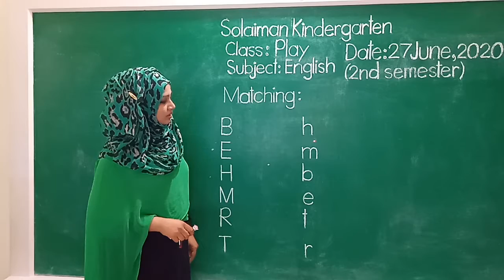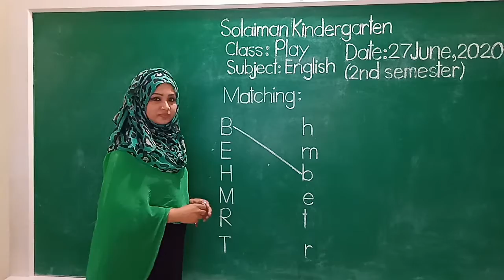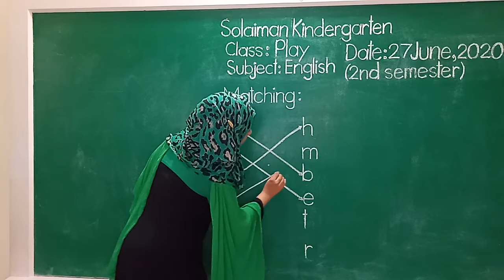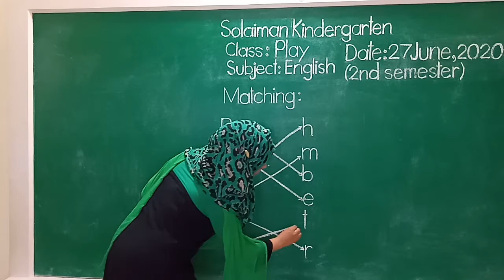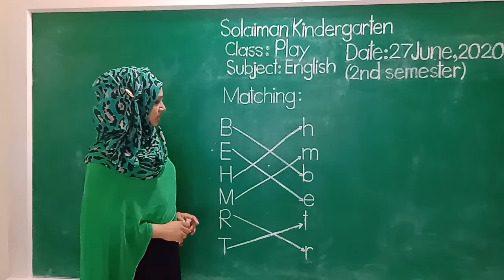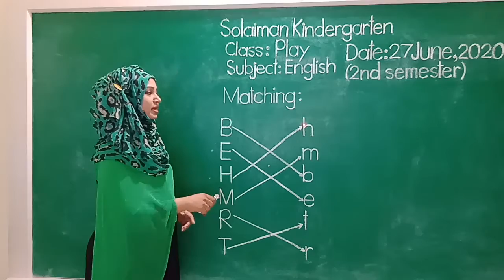Class: Play | English | Matching | Solaiman Kindergarten, Dhaka